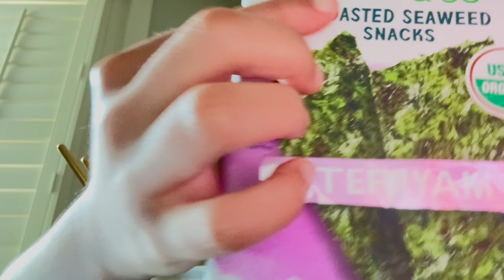HOW TO MAKE THAI RICE NOODLES AT HOME!